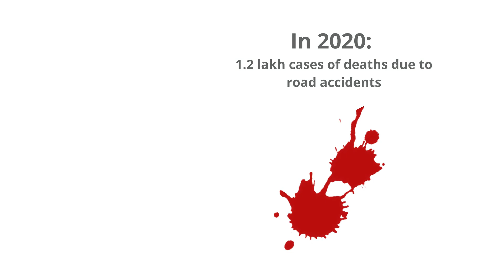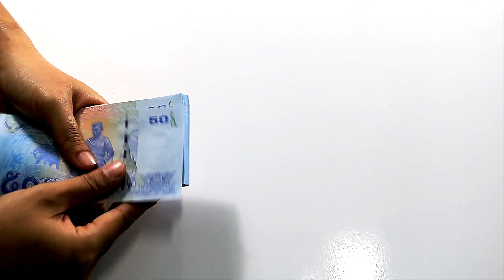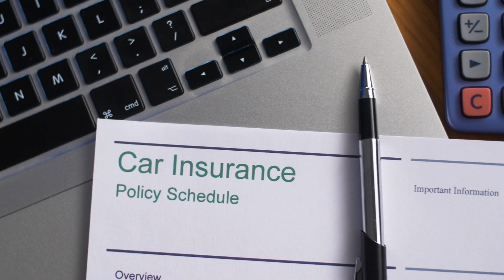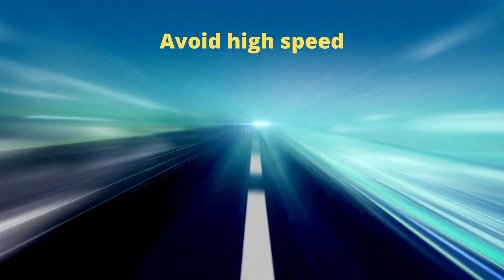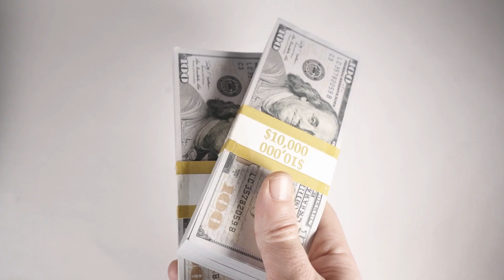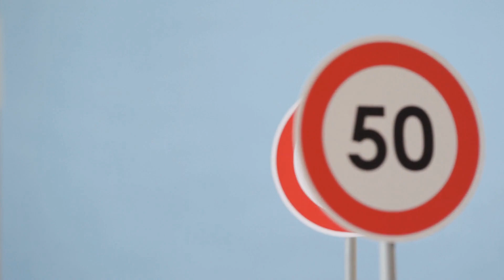Road Accidents I Eight Points To Remember Before You Go Out With Your Motorbike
In this video, you will get to know:
- Specifically about how to keep yourself safe when you are riding your motorbike on the road.
- That these eight points can also prove beneficial if you are riding your car.

Surajit Talukdar of Eduviewx Tube has done research for the video.

Eduviewx Tube is a YouTube channel about interesting facts, tips on different topics, book summaries and society. We love telling stories that are informative and inspiring.